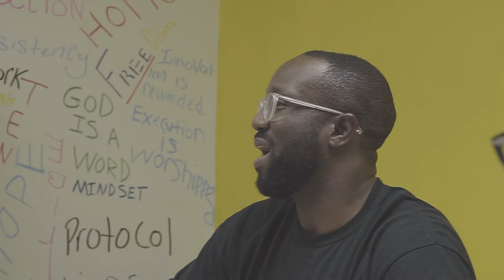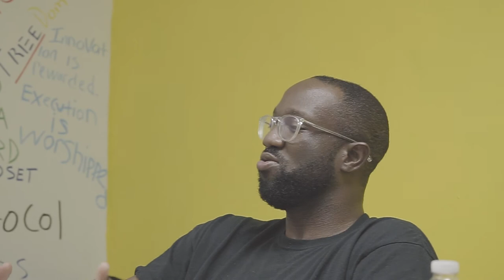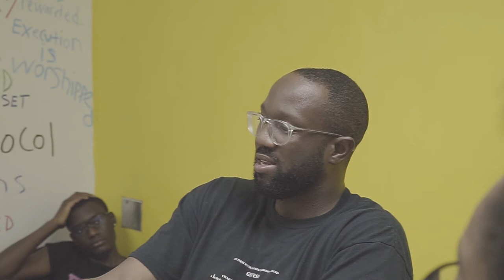How Accountability Can Lead to True Success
When going through hardships in life, whether big or small, having some accountability, from either yourself or a friend you will prevail 10 times over.

WE ARE THE MR.NOLDS ORGANIZATION AND WE CREATIVELY TEACH YOUNG MEN AND WOMEN HOW TO LIVE A WELL BALANCED LIFE.